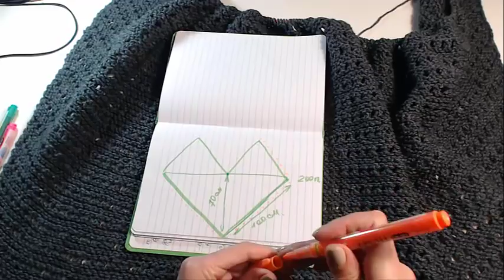DIY//ШАРФ//ПОНЧО//СНУД//НАКИДКА//КАПЮШОН И Т.Д.